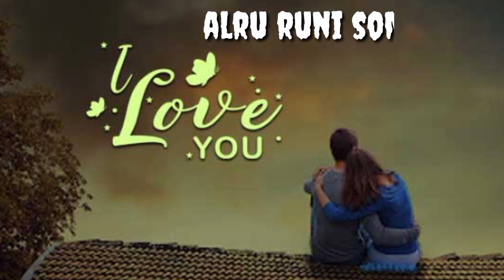New Garo wathsapp stutes 🥰🥰🥰//@sengkammarak8274